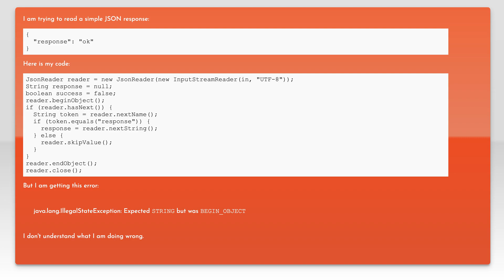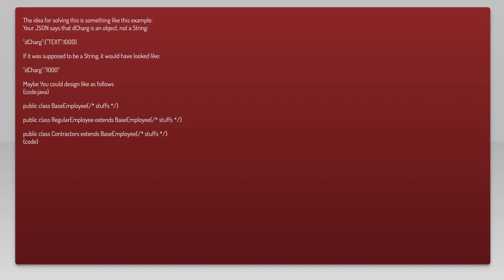Gson: Expected a string but was BEGIN_OBJECT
java: Gson: Expected a string but was BEGIN_OBJECT

Related to: java, gson